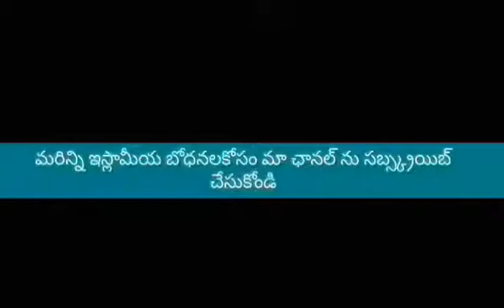కాఫిర్ అంటే ఎవరు ?